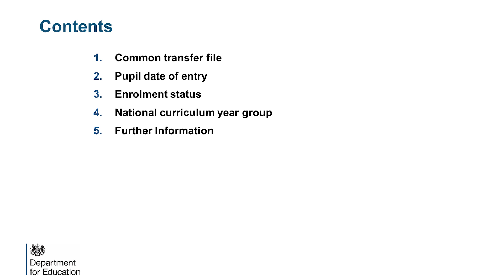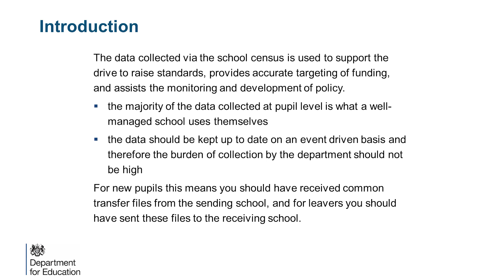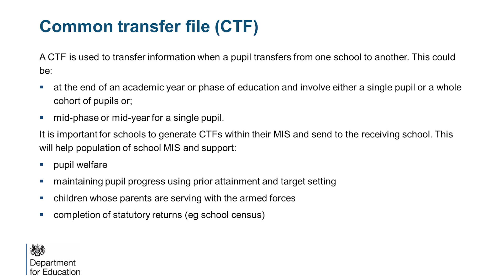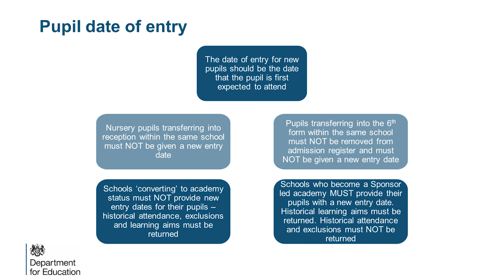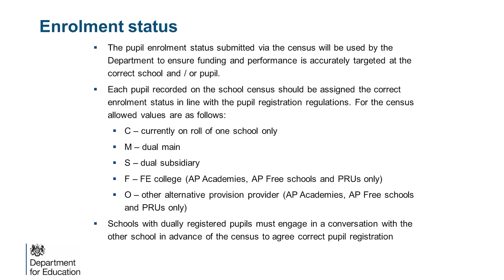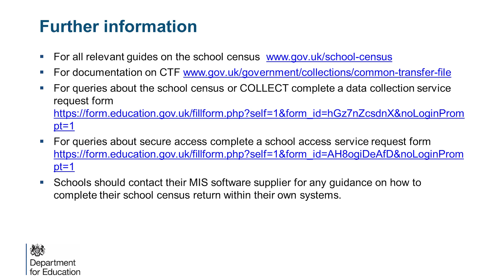School census preparation and good practice script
Useful tips for what you should be doing in preparation for the school census